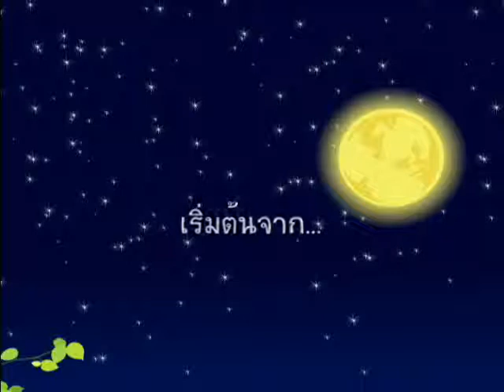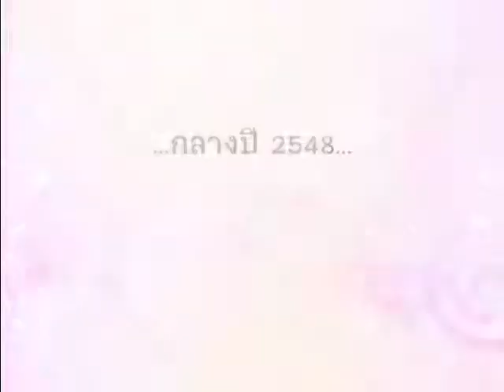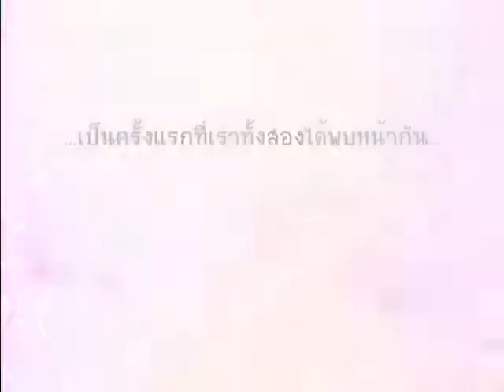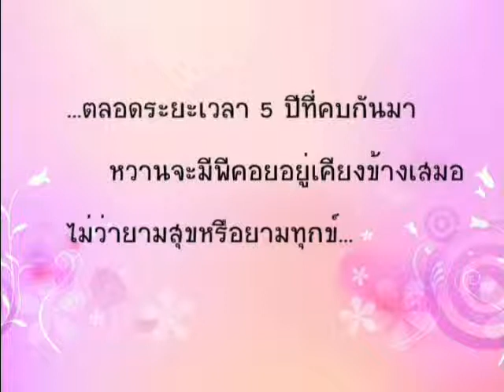K.WAN + K.PEE WEDDING ANIMATION